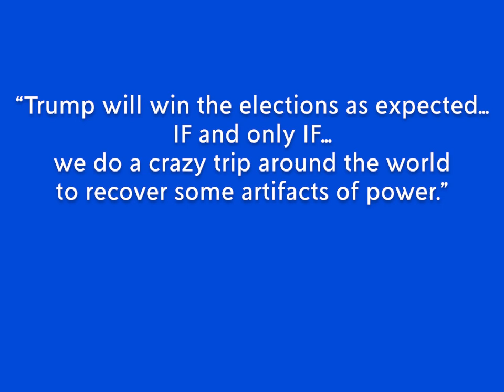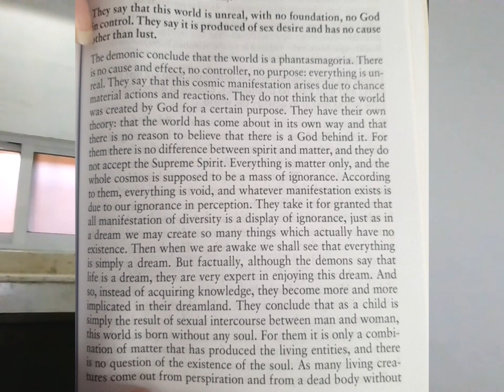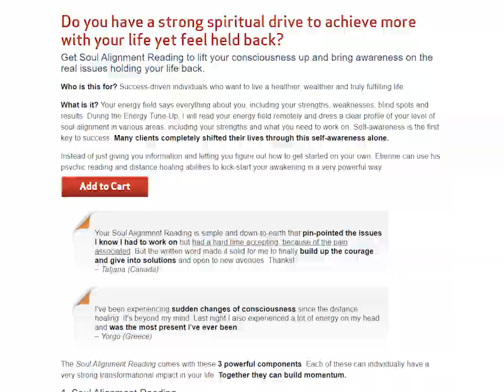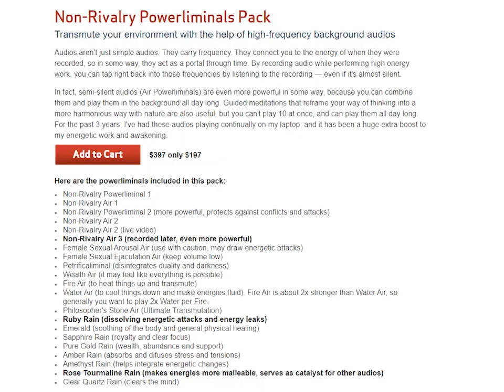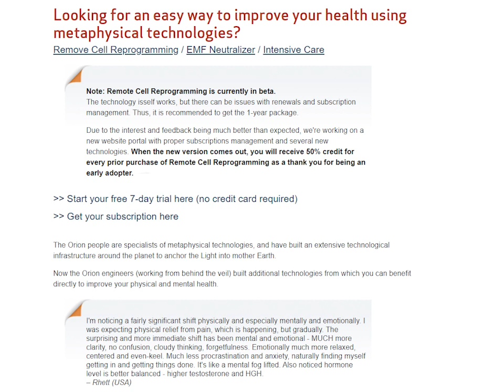Earth Ascension Situation Explained - Journey to the World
Please watch the 50-minute video for an explanation of the current situation on Earth.

Until I publish the video about diet, see this article